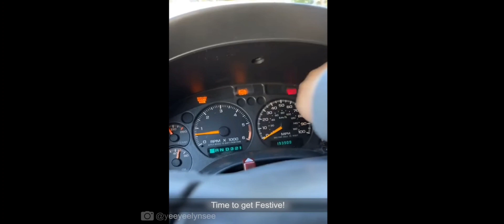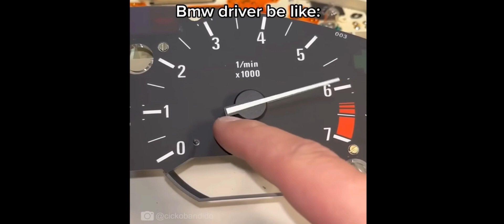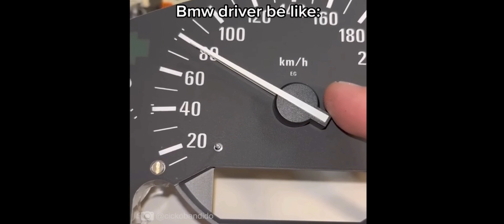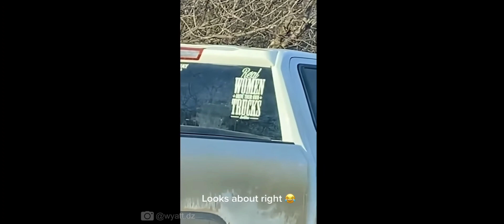very funny car memes (PART 2)